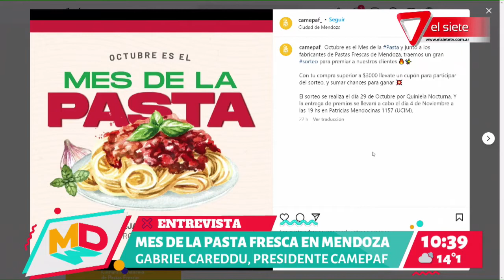En octubre festejamos el mes de " La pasta" en Mendoza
Gabriel Careddu presidente de CAMEPAF (Cámara de Empresarios de las Pastas Frescas) ; nos cuenta el motivo de la celebreción del  "Mes de la pasta" en nuestra provincia. Durante todo octubre habra descuentos y promociones en los comercios adheridos y premios que se sortearán el 29 de este por Quiniela nocturna de Mendoza.